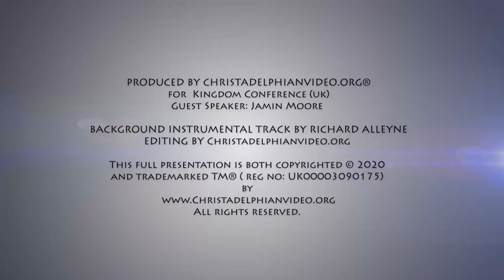Devotional: 'Let the whole earth be filled with his glory; Amen and Amen